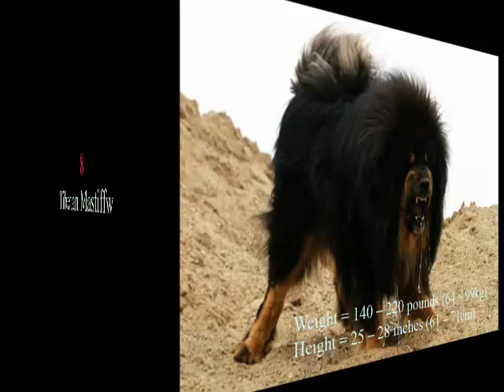Top 15 gute und große Wachhunde der Welt